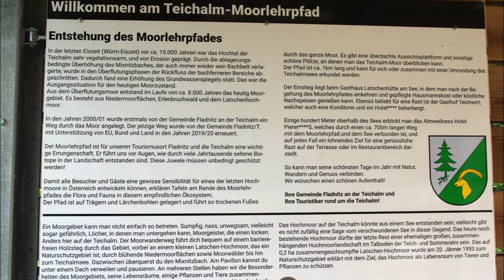Moorlehrpfad auf der Teichalm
Bilder und Infos vom Moorlehrpfad auf der Teichalm (Österreich/Oststeiermark) mit Gedanken zu Psalm 40.